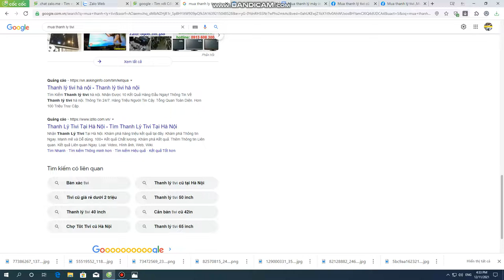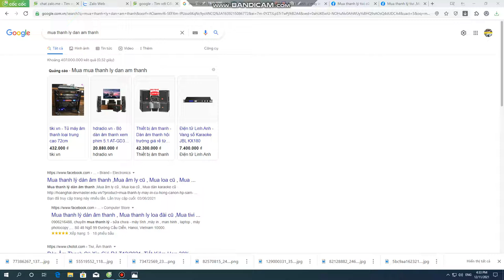Mua ban thanh ly dan am thanh , Mua ban loa dai cu 0906216488